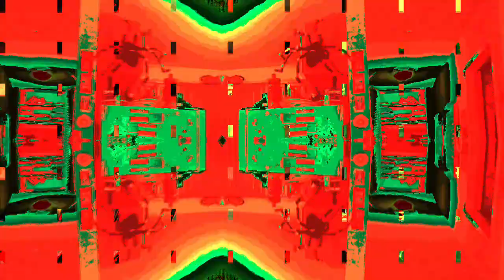[EPILEPSY WARNING] Movie 23 01 23 22h45m10s